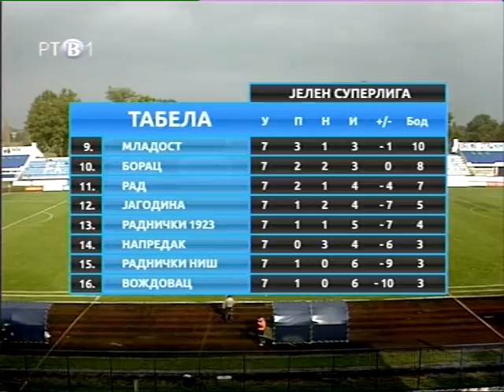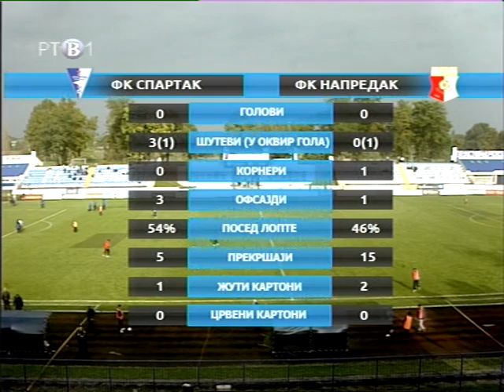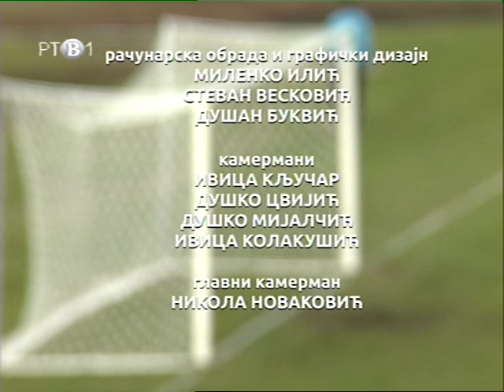FC Spartak - FC Napredak (0-0) 0-0